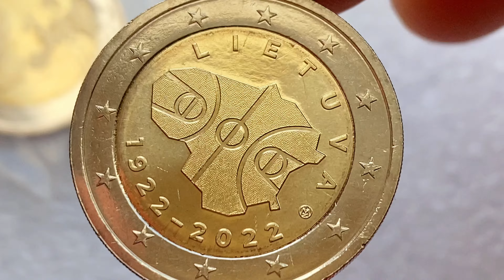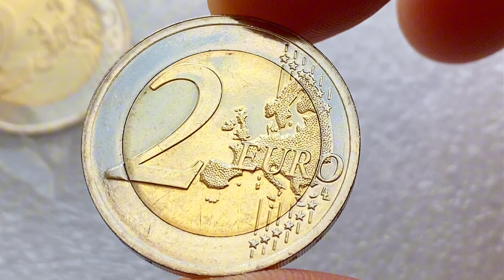2 euro 2022 Lithuania Basketball in Lithuania 750.000 coins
2 euro 2022 Lithuania 100th Anniverary - Basketball in Lithuania LOOK
Obverse - The inner disc depicts a stylized basketball field against the background of the outline of the borders of the Republic of Lithuania. The name of the issuing state LIETUVA is engraved along the edge of the disc. The years 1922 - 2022 are also indicated at the bottom along the edge of the disk. On the left is the mint mark
Mintage Unc BU Lithuania, Vilnius 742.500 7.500